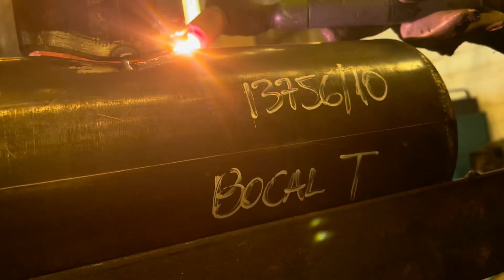Welding PIPE || weld TIG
Boilermaking is the process of fabricating and welding steel components to create boilers, tanks, and other pressure vessels used in various industries, such as power generation, chemical processing, and oil and gas refining. Boilermakers are the skilled tradespeople who carry out these tasks, and they are responsible for constructing and maintaining the vessels that are essential to the safe and efficient operation of industrial processes.